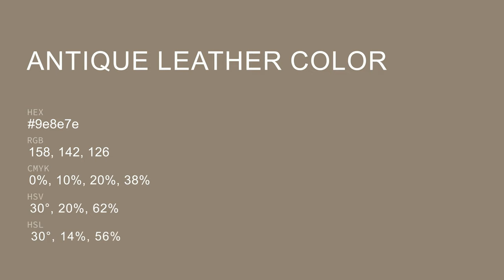Antique Leather color 9e8e7e hex color - Brown color - Cool color 9e8e7e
What color is Antique Leather ? 9e8e7e hex color - Brown color - Cool color 9e8e7e

Hex 9e8e7e Color Code is also known as Antique Leather color.

Hex 9e8e7e Color code in RGB color code model is created after adding 61.96% red color, 55.69% green color and 49.41% blue color.
Hex 9e8e7e Color code in CMYK color (process color) code model is generated after subtraction of 0% cyan, 10% magenta, 20% yellow and 38% black.